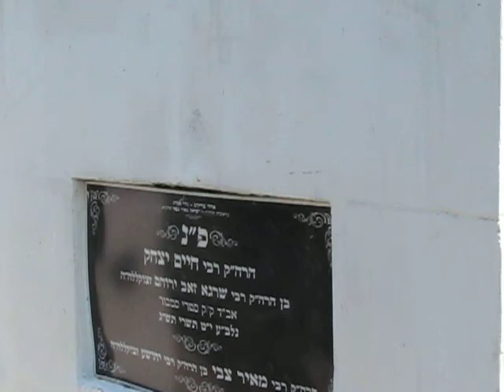The Sambur Jewish cemetery - 2012